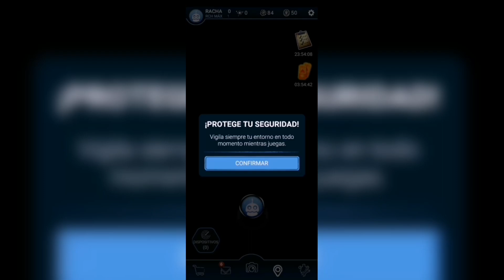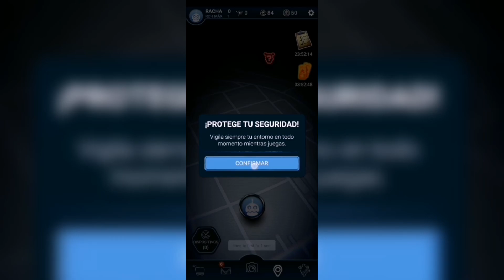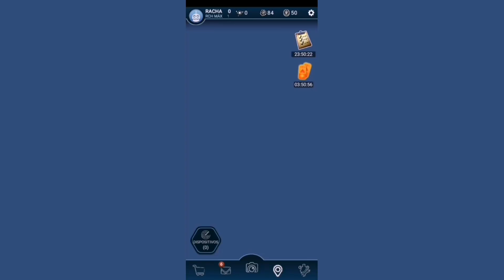RINGMASTER FOXY SE UNE AL CIRCO OSCURO EN FNaF AR!! | FNaF AR: Special Delievery #25 | Gonzalius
Hola a tod@s y bienvenidos de vuelta al canal, bienvenidos a tod@s a un nuevo videaco!!

DONAME PARA PODER COMER ( Nah mentira pero se re agradece, si no puedes no hay problema UwU ) ➡️

📌MI CÓDIGO DE AMIGO FNAF AR➡️M4ZDNCHTNJ

🎨Si tienes algún dibujo, noticia de FNaF de último momento, novedad o fanart no olvides de usar el hashtag "Gonzalius" en Twitter o "Gonzalius" en Instagram🎨

Los quiero muchísimo y...

Nos vemos en la próximaaa!!!